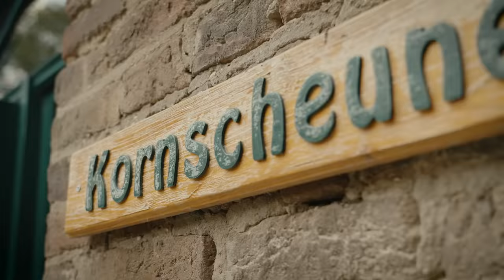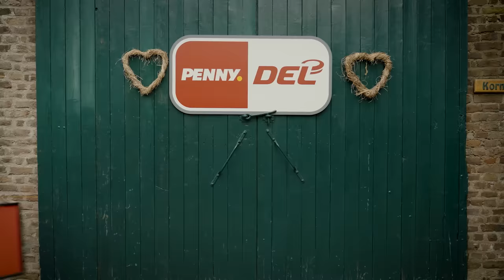Grillmeisterschaft 22 | Folge 7 | ERC Ingolstadt vs. Nürnberg Ice Tigers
Im letzten Duell der PENNY DEL Grillmeisterschaft geht es heiß her zwischen dem ERC Ingolstadt und den Nürnberg Ice Tigers. Und nicht nur am Grill. Wojciech Stachowiak, Simon Gnyp, Leon Hungerecker und Tim Fleischer zeigen, was guter Trash Talk ist.